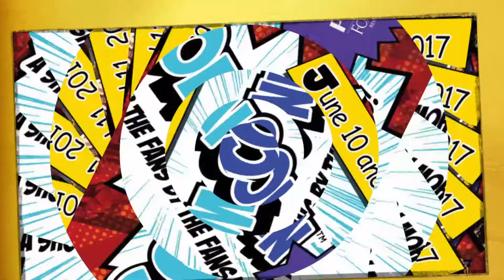I Will Be At ComiCONN 2017! June 10th and 11th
I will be going to ComiCONN 2017 on June 10th and 11th this year as press! Can't wait for it and to make videos on the events!